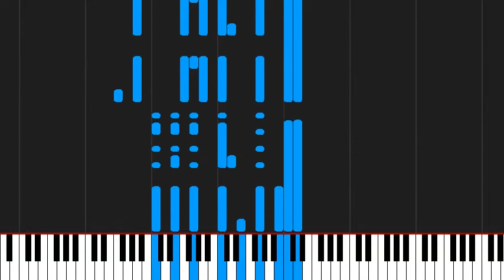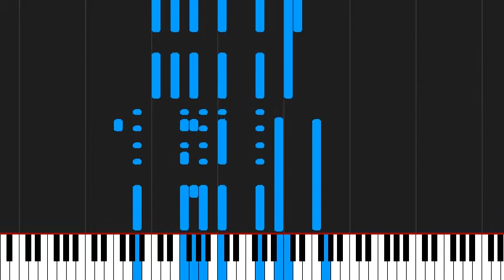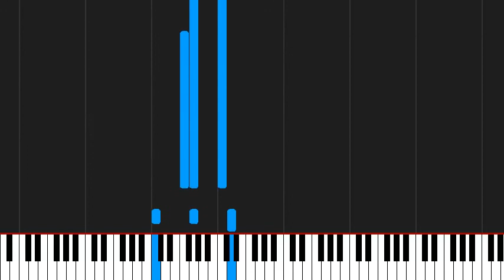How to play Falling Slowly by Glen Hansard & Markéta Irglová on Piano Sheet Music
Tutorial How to play Falling Slowly by Glen Hansard & Markéta Irglová on Piano Sheet Music